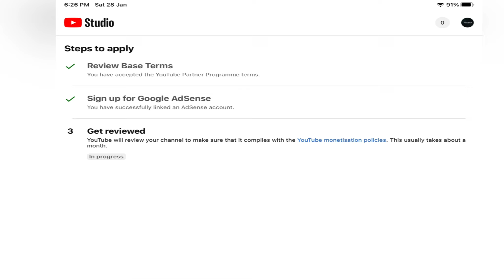Who is GADPAT Raye..? 🤣 Funny Gameplay voice over | texture Gaming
.Normal Tag.
bgmi gameplay
Texture gaming
Bgmi gameplay
Bgmi comedy video
Bgmi fun
Bgmi video
Bgmi gameplay hindi
Bgmi new video
Funny bgmi
Funny bgmi
Bgmi new update
Gameplay bgmi
new update bgmi gameplay
bgmi new mode gameplay
funny gameplay bgmi
bgmi funny gameplay video
bgmi funny commentary video
bgmi funny gaming
bgmi funny highlights
Pung mobile bgmi funny gameplay
full gameplay bgmi pubg
funny voice over gameplay pubg bgmi
funny voice over gameplay